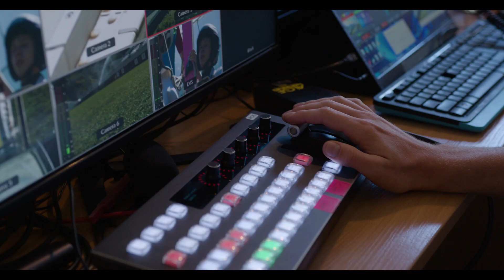Горный Орёл 2023. Сочи. Итоговый фильм.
"Горный орёл 2023" - большой  международный турнир по прыжкам на лыжах с трамплина и лыжному двоеборью, который прошёл на комплексе "Русские горки" впервые с проведения Олимпийских игр.

Сильнейшие спортсмены, мужчины и женщины из России, Беларуси и Казахстана соревновались в июле 2023 года за победу в турнире в личном и командном зачёте.

Организаторы: Олимпийский комитет России, Министерство спорта Российской федерации,
Федерация прыжков на лыжах с трамплина и лыжного двоеборья России, федеральная территория Сириус.

"Mountain Eagle 2023" 1st international ski jumping and nordic combined event in Sochi since Winter Olympics in 2014. Best athletes, both men and women competed at Olympic venue for 3 days. Short video full of sun and good vibes